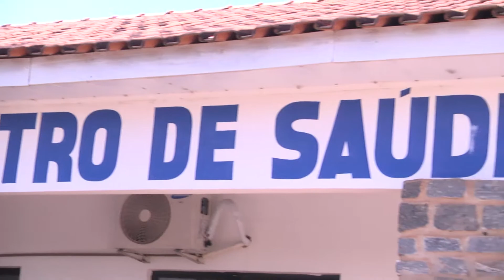Começou a segunda etapa da campanha de vacinação contra a gripe em Jaru.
Segunda etapa da campanha de vacinação contra a gripe em Jaru acontece neste sábado 18; devem ser imunizadas pessoas com doenças crônicas.